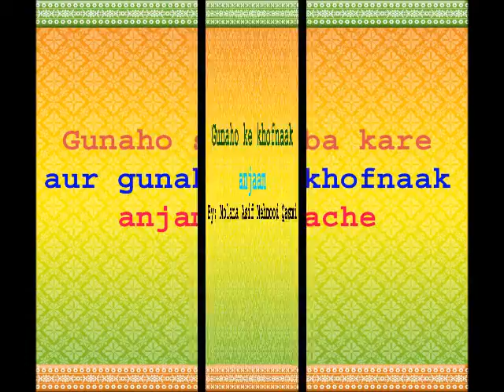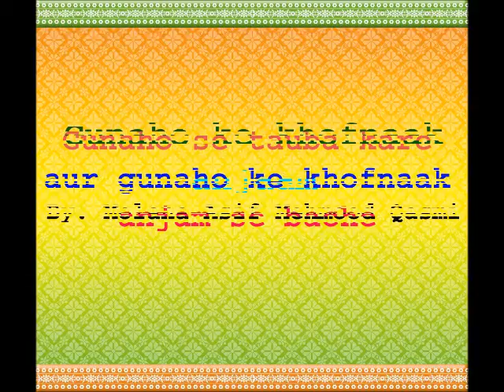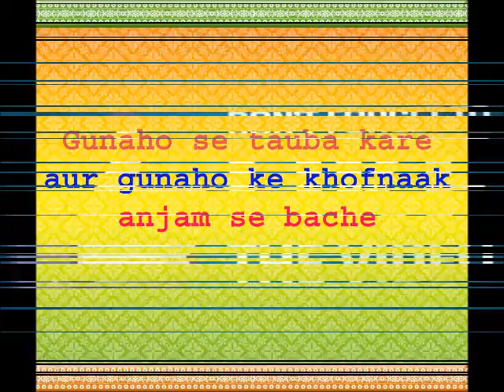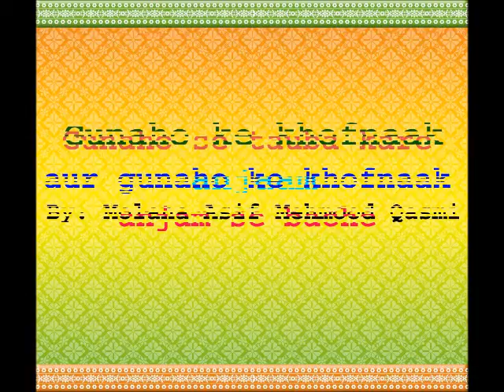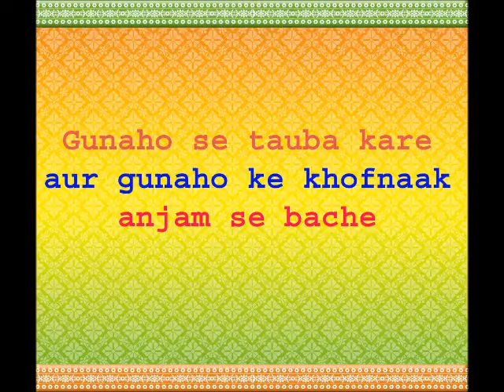Gunaho ke Khofnaak Anjaam By Hazrat​ Molana Asif Mehmood Qasmi.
Gunaho ke Khofnaak Anjaam By Hazrat​ Molana Asif Mehmood Qasmi. Venue: InShaAllah Masjid, New Seelampur Delhi.